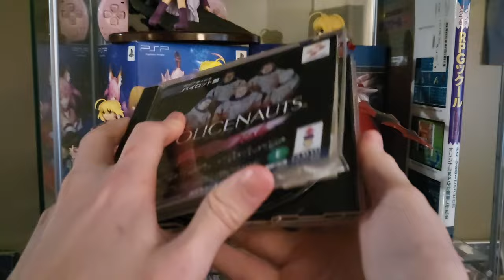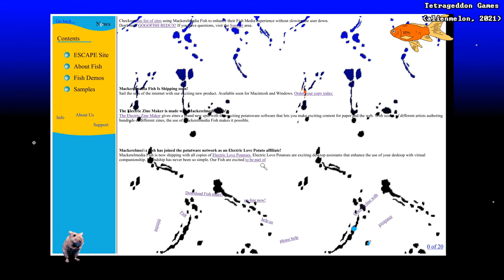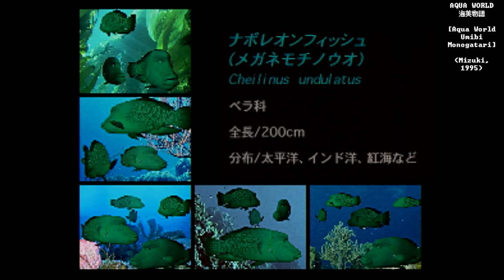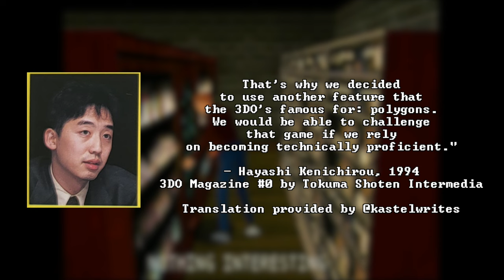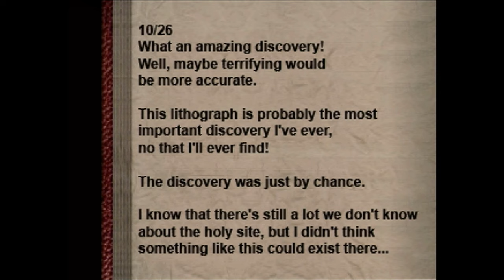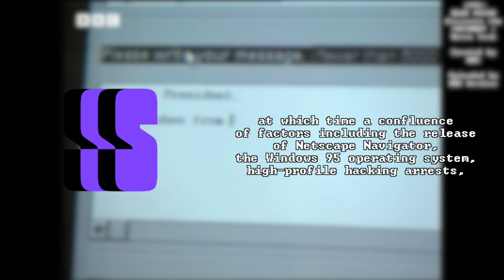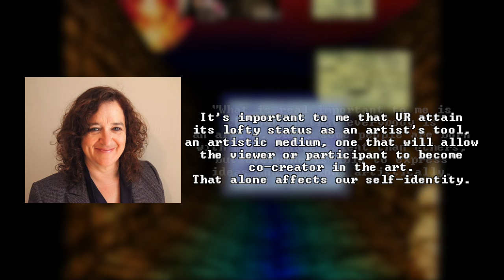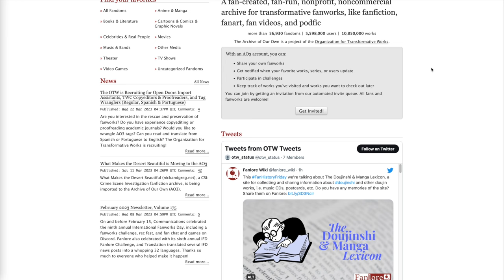3DO (in Japan): The itch.io of the 90s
While itch.io is known these days as the place where one can create anything and everything gaming for the world to see, there weren't many places so free nor accessible in the 90s... but the 3DO was one of them, and my god did we get some beautiful, bizarre, unhinged, and amazing art out of it - especially overseas! So join me on a guided tour through a wonderful, forgotten realm, as we explore the incredible world of the 3DO in Japan!

00:00 itch.io & the 3DO
06:32 The Elegiac World of Life Stage
11:25 A Smattering of Software
16:58 It's Spooky Time!
29:37 Patreon Break
35:09 The 3DO is Really Weird
41:11 Let's Go Cyberdiving
47:42 Art is Pretty Cool